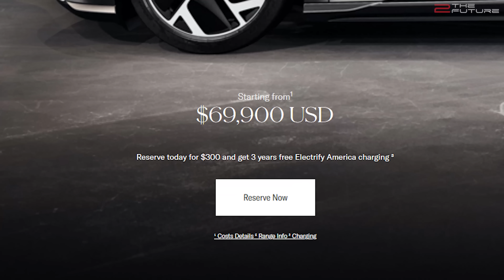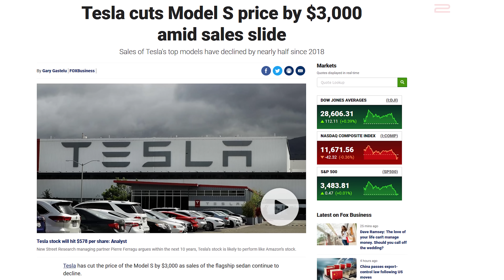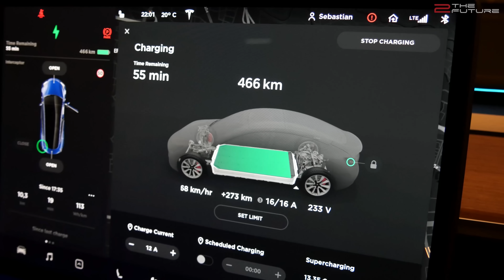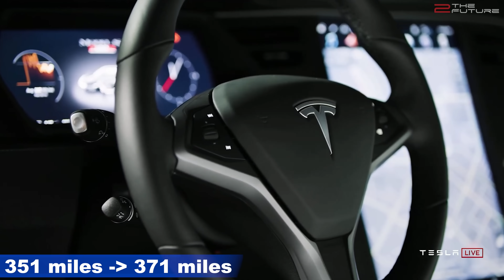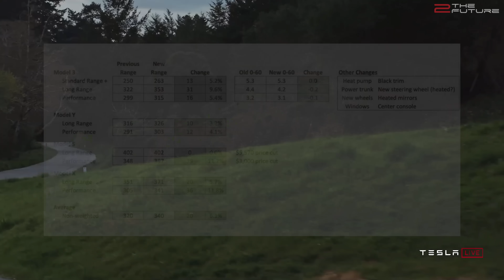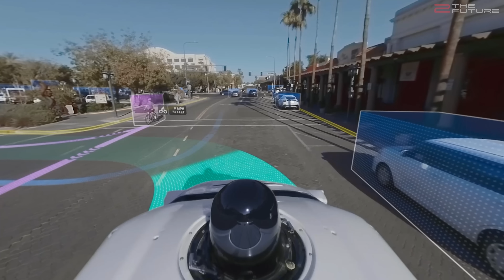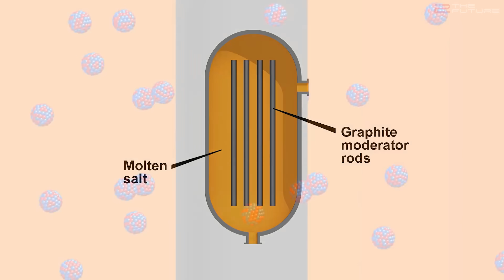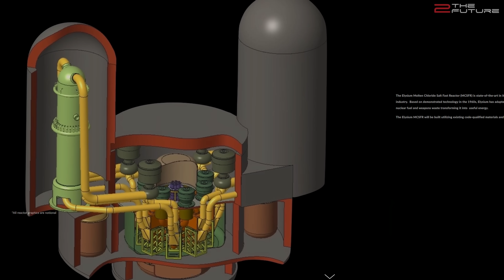Tesla Range Increase & Price Drop After Lucid Unveil | Robotaxi vs Waymo Self-Driving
0:00 Intro: We discuss the latest Tesla range increase of Model S, Model X, Model Y and Model 3, as well as Tesla price drop of Model S as reaction to Lucid Motors unveiling Lucid Air pricing.
1:02 The Lucid Air vs Tesla Model S competition continues as Elon lowered the the base Tesla Model S price to be cheaper than the Lucid Air.
3:54 Thanks to Tesla in-house battery production, Tesla is also reducing the price of Tesla Model Y, Model X and Model 3 while keeping profit margins.
5:44 Besides Tesla Model S and Tesla Model X range increase, the most impressive update is the Tesla Model 3 performance with a higher range, a new center console and Überturbine wheels.
7:06 As for Tesla Gigafactory news, Chinese Tesla Model Y production is starting at Giga Shanghai, and Giga Texas, or better Tera Texas is making good progress. That Tesla not paying water bills at Giga Berlin is obvious fake news.
8:51 Waymo opens self-driving service in Phoenix, whereas Tesla full self-driving beta is rolled out to selected testers as preparation for the Tesla Robotaxi service.
9:41 The German air taxi company Volocopter plans to offer their flying cars as part of emergency air rescue service.
10:52 Elysium Industries is working on a Molten Chloride Salt Fast Reactor which can transform spent nuclear waste and weapons waste into useful energy.